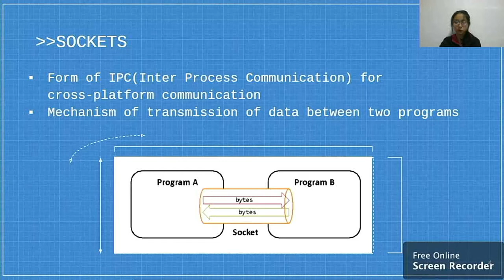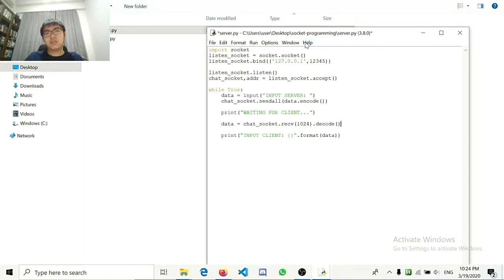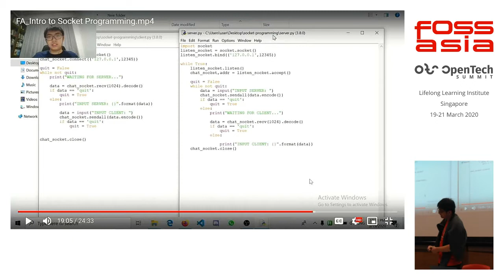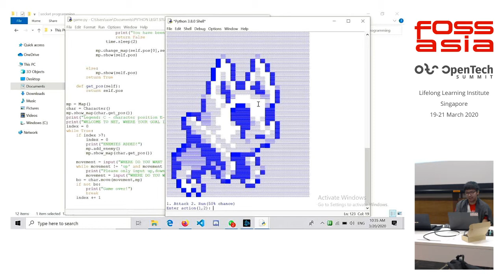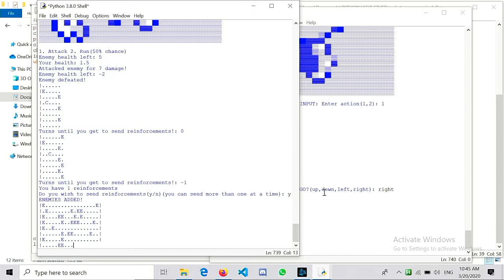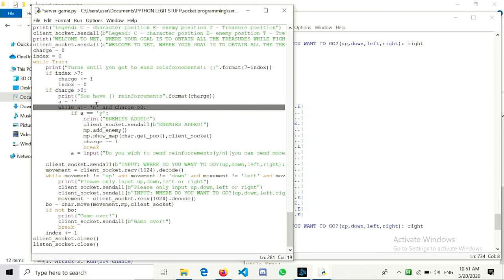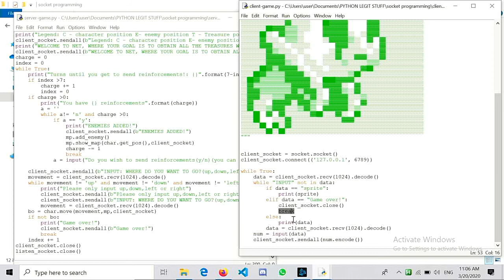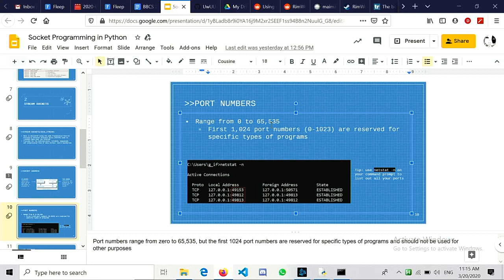[Workshop] Socket Programming - Computing Student Club, BuildingBloCS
FOSSASIA Summit 2020 - Python

Speaker: Computing Student Club, BuildingBloCS

BuildingBloCS is a coalition of high school Computing students